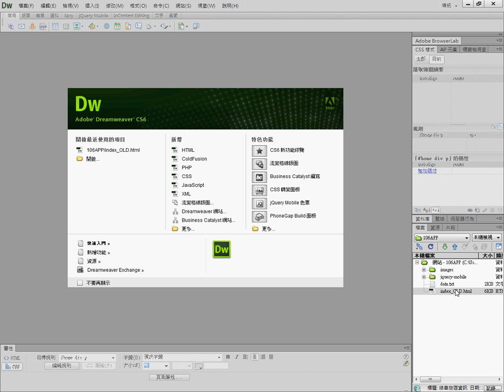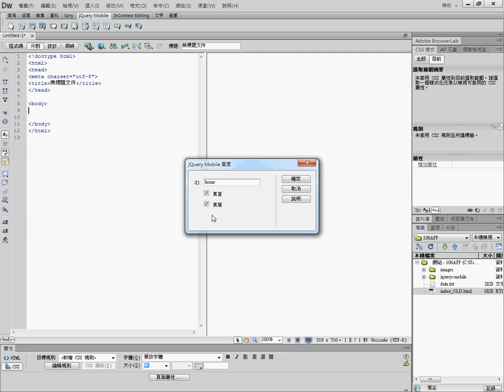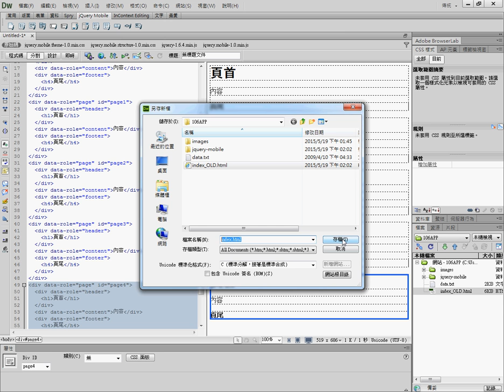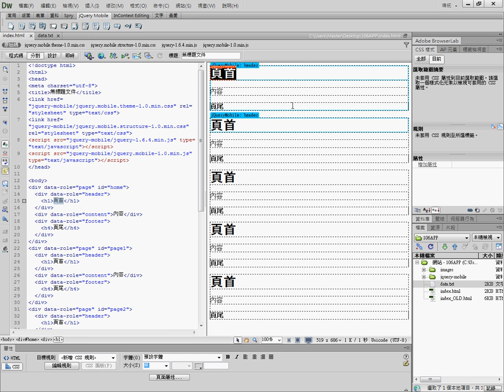15 如何建立106APP與新增五個頁面